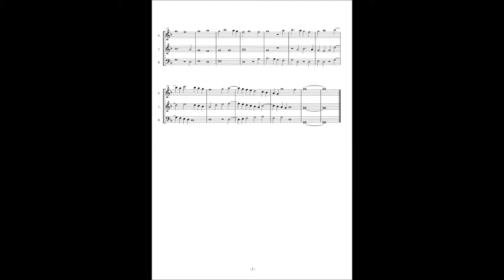Basevi Codex, (78) Johannes Ghiselin "Je suis si treffort"